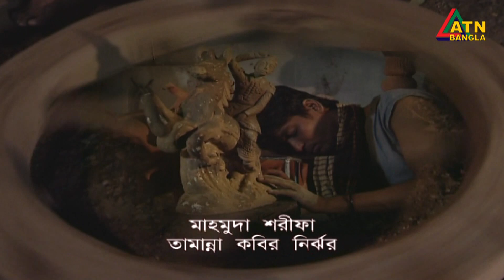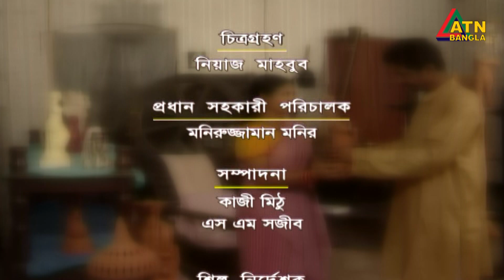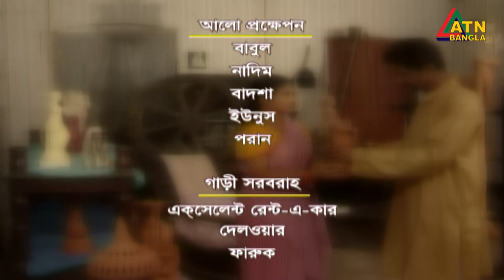Sagai | সাগাই | Apurba | Jyotika Jyoti | Anisur Rahman Milon | Borsha | EP-08 | ATN Bangla Natok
Drama : Sagai | সাগাই
Script & Director : M Sakhawat Hossen
Starring : Mamunur Roshid, Jayanta Chattopadhyay, Anisur Rahman Milon, Borsha, Apurba, Jyotika Jyoti, Pran Roy, Rubli Chowdhury, S M Mohsin, Nargis, Mohammad Bari, Kholilur Rahman Kaderi, M Sakhawat Hossen, Kajol Mojumder, Mehedul, Shely Ahsan, Alal Ahmed, ETC
D.O.P : Niaz Mahbub
Edit & Color : Kazi Mithu / S M Sojib
Asst. Director : Moniruzzaman Monir
Digital Platform : ATN Bangla